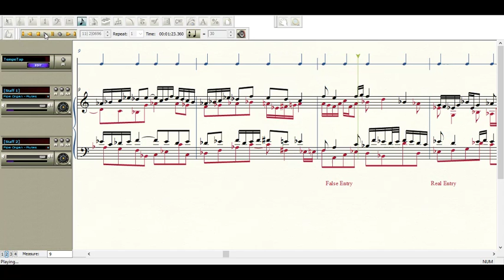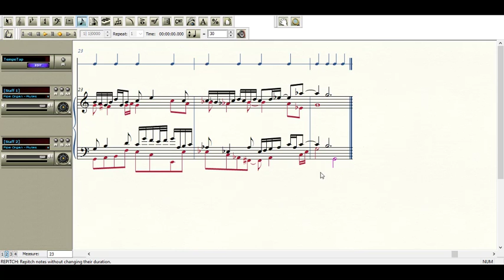Fugue 8 Polish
Polishing up Fugue 8.